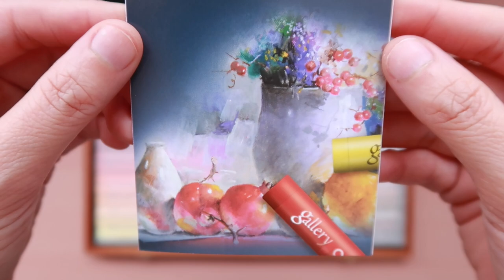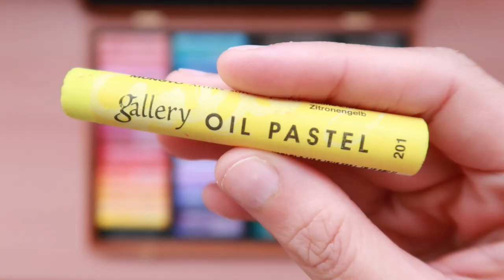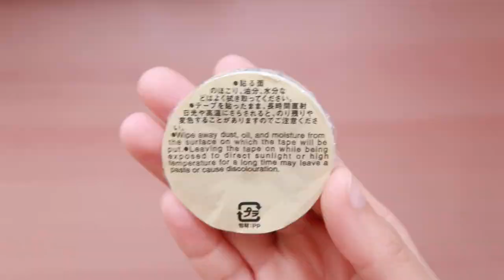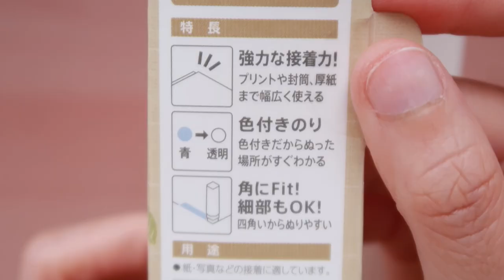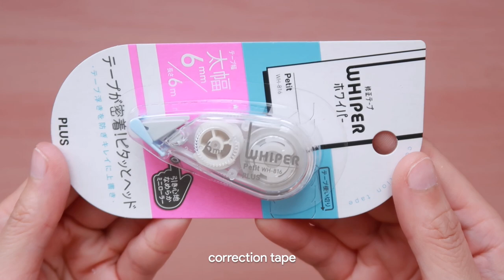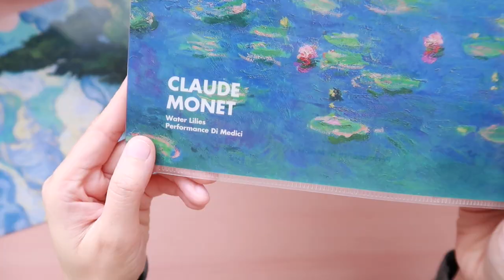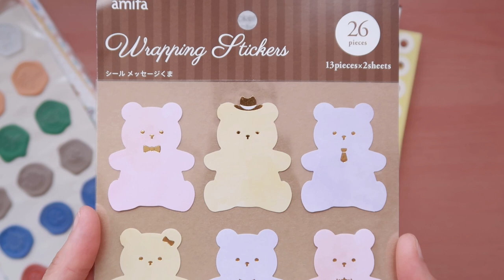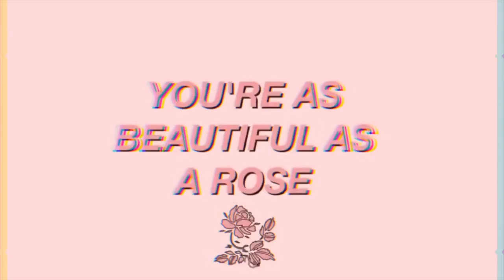🎨 amazon stationery haul | maiden manila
🛒 art and stationery haul amazon, ikea, daiso

Hello friends,

How are you doing? I bought some art supplies and stationery items from Amazon, Ikea, and Daiso. Here is my haul. Enjoy!

Love, Meimei 🌻

🛒 supplies:
Mungyo oil pastel 72
Ikea pens
Ikea digital clock
Ikea analog clock
Ikea hand
Ikea doll
Jute twine
Cutting mat
Versa Magic stamp pad
Gloo square
Sakura micron
Tombow liquid glue
Palomino blackwing
Midori correction tape
Van Gogh folder
Monet folder
Vintage washi set

*similar products
📷 filming setup:
Canon G7x Mark II
Macbook 12 inch 2016
🇯🇵 do you want a postcard from Japan?

💼 business
Esby Cruz | Florence Uy | Mylene Mendiola | Avis | Stephanie Vincens | Dan Cambay | Patricia Tan | David Blackthorn | Valfreia | Stacey Bycroft | Gabby Gitomer | Faith Wegroswki | Emily Worden | Monica Gonzales